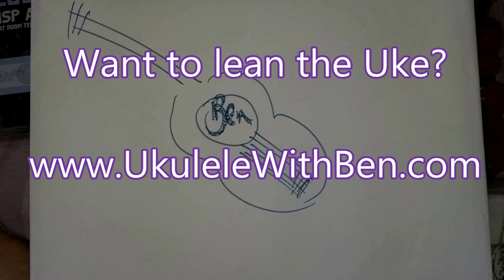'Ukulele' Ben with BFH Improvers play 'Somewhere over the Rainbow/What a Wonderful World'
Another great performance from the Spring 'Ukulele for Improvers' course at Bristol Folk House.  Great courses and a lovely cafe